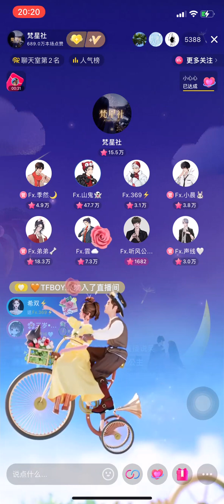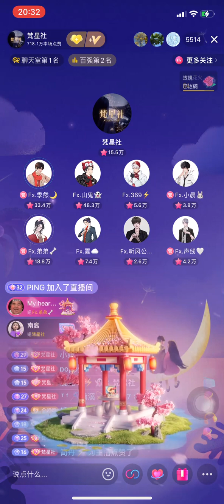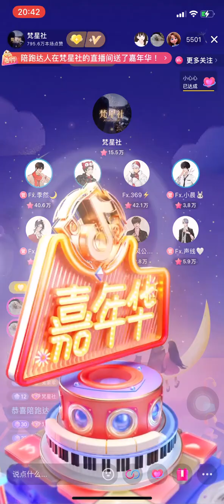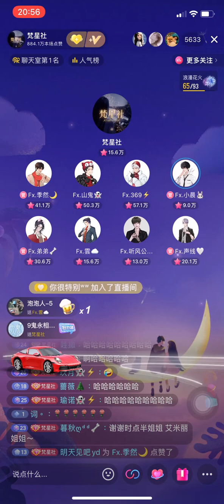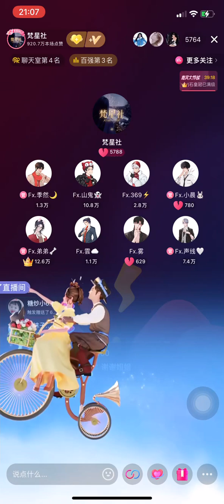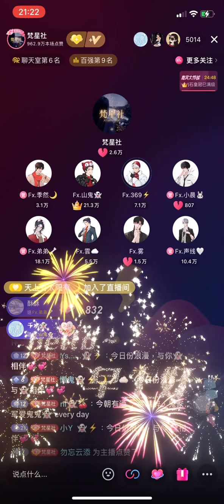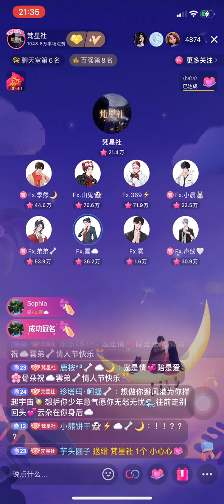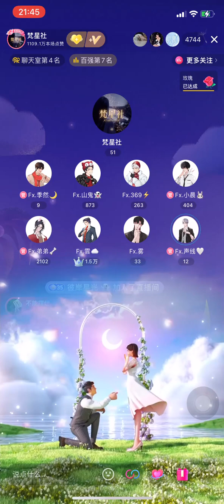♫梵星社♫ 情人节活动(上) Fx.季然 Fx.山鬼 Fx.369 Fx.小晨 Fx.弟弟 Fx.雲 Fx.听风 Fx.声线 Fx.雾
梵星社直播 20230214
(在陆版抖音上直播嗷~)